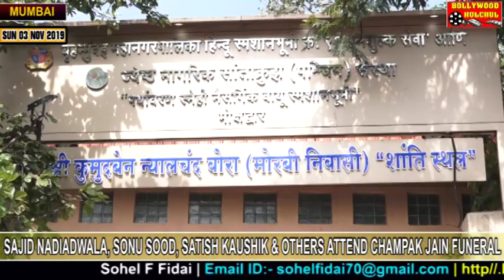SAJID NADIADWALA, SONU SOOD, SATISH KAUSHIK & OTHERS ATTEND CHAMPAK JAIN FUNERAL